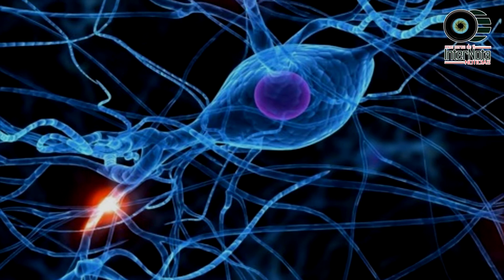INVESTIGADORES MEXICANOS LOGRAN RECONECTAR NEURONAS.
En la Universidad Nacional Autónoma de México (UNAM) investigadores en neurociencias del IMSS y del Instituto de Neurología descubrieron que la planta Toronjil Morado (Agastache mexicana) utilizada como aromatizante en té podría convertirse en un fármaco capaz de reducir no solo las crisis epilépticas sino también de recuperar las funciones perdidas y de conectar las neuronas cuando se presenta un traumatismo cráneo- encefálico. El equipo científico aisló las propiedades de Toronjil Morado y encontró que tiene los mismos efectos que hace la vitamina D y E.

Para aislar la molécula debimos reunir 40 kilos de planta asimismo sacar solamente dos gramos de esta molécula y después aislarla, purificarla y luego introducirlo en una rata de laboratorio cuyo cerebro se parece en un 95% a nuestro cerebro, se colocaron electrodos en el cráneo de la rata y se vio la actividad electro- encefalográfica, al día siguiente la rata de laboratorio ya estaba caminando y cada día que pasaba lo hacía más rápido.